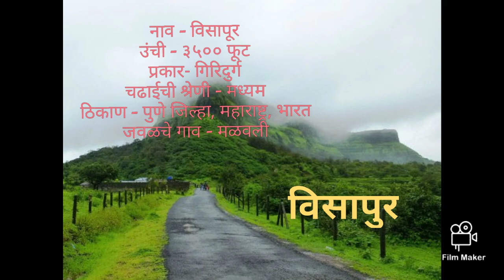Visapur Fort, Maharashtra, India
ट्रॅकिंगसाठी प्रसिद्ध विसापूर किल्ला
 – ३०३८ फूट उंचीचा हा किल्ला गिरिदुर्ग प्रकारातील आहे. पुणे जिल्ह्यातील लोणावळा डोंगररांगेतील हा किल्ला ट्रेकर्स च्या दृष्टीने मध्यम समजला जातो.  विसापूर किल्ला भाजे गावात गेल्यावरच नजरेस पडतो. पवनामावळात मोडणारा आणि लोणावळा (बोर) घाटाचे संरक्षण हा विसापूर किल्ला करतो.